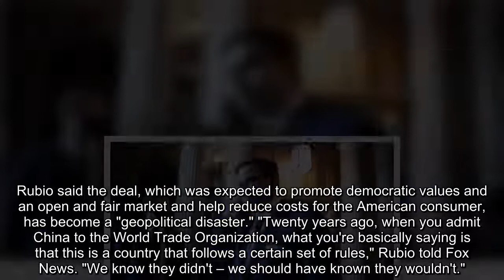China trade deal strangled American dream Rubio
Rubio says China's trade deal has allowed the CCP to cheat the system while costing American jobs